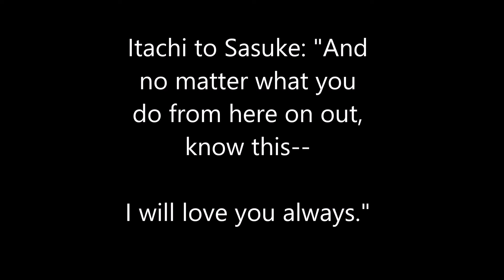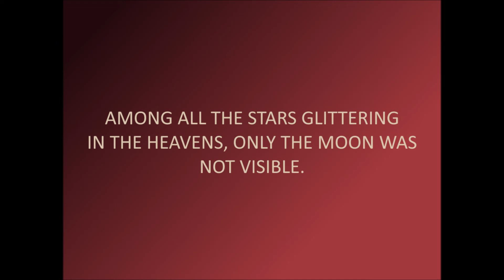ITACHI'S STORY MIDNIGHT CH VI Part 3 Section 2: REJECTION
🔊 Check back soon for another fast update!  Click below for more...👇
🔊 A special team and the reveal of an interesting spy🤐!
🔊 Itachi sees a hopeless end ahead. 🥲

Special thanks to my subscribers🤸‍♂️ Thank you for your comments and support! My job has been insane these past two months as we've been preparing for some huge projects. However, thanks for continuing to watch this page.

Next Video in series: **AVAILABLE VERY SOON!!

FINANCIAL:
an earlier access to future readings
access to all past readings in original quality, downloadable video files format
if you want to request a reading of a book ($10 tier)
if you'd simply like to support me

EMOTIONAL:

1) Follow me and leave nice messages on my (tumblr) blog
2) Leave nice comments here!

⭐ Book Information⭐

Title: Naruto: Itachi's Story: Midnight/ Masashi Kishimoto (creator), Takashi Yano (author). Translator: Jocelyne Allen

Printed: December 2016

Please support the mangaka / author and purchase the book here:

(This is a fan made video because I love Masashi Kishimoto-sensei's work a whole lot, purchased the book 2X with my money (paperback and kindle versions) and decided to spend my own time reading it to share this beautiful writing.)